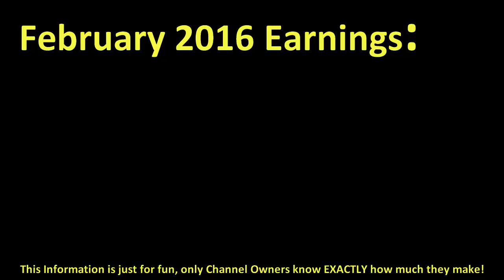How much MESSYOURSELF made money on YouTube { In February 2016 }